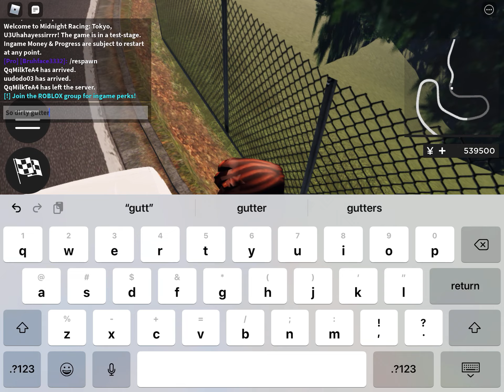What It’ Feels Like To drive an AE86 On mobile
Map of MR:T:Shirakawa
0:00 les goooo
0:33 Kai from Intial D?
0:39 Again boiiii